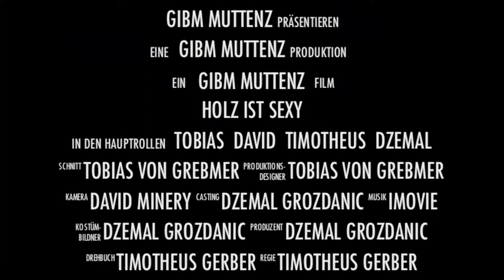Holz ist sexy! Spüren Sie den Sommer im Winter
Im Fach Medienkunde wurde zum Thema "Holz ist sexy"! ein Kurzfilm erstellt. Vorausgehend sind zum gleichen Thema Blogbeiträge erstellt, Nachrichten recherchiert, geschrieben und gesprochen worden und eine Geschichte dazu als Comic erfunden und Illustriert worden. Der Kurzfilm von max. 60 Sekunden komprimiert den Blog, die Nachricht und den Comic auf einen Trailer. zu sehen.